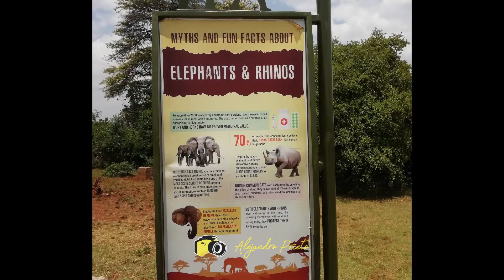National Park Nairobi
Imágenes tomadas en el National Park Nairobi el 29-03-21.

El Parque Nacional de Nairobi de 117 km², está a solo unos pocos kilómetros de Nairobi la capital de Kenia.
El parque es único por ser un área reservada para evitar la caza y protegida dentro de los límites de una ciudad principal. Leones, guepardos y rinocerontes pueden ser vistos en el parque. Más de 400 especies de aves han sido documentadas en él.